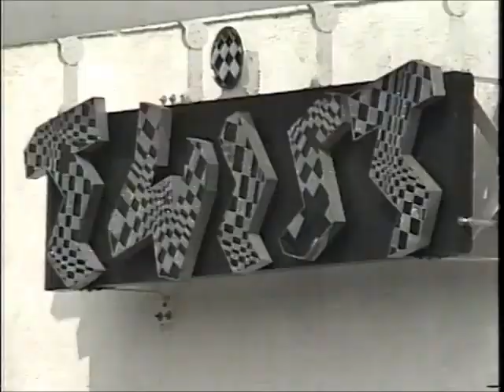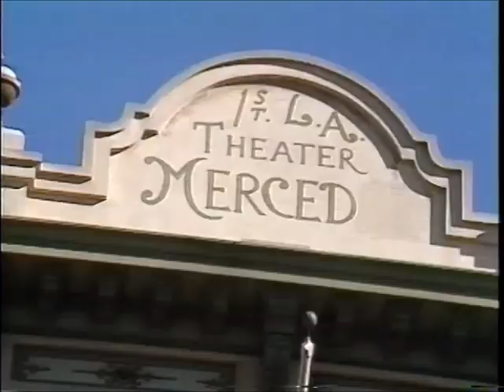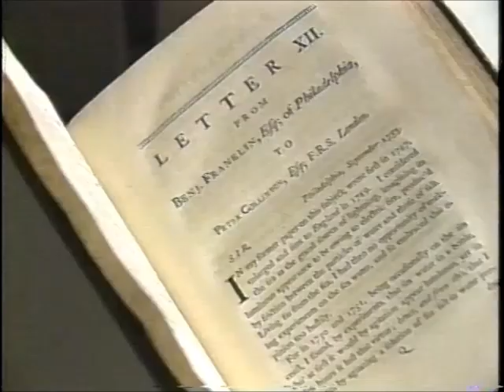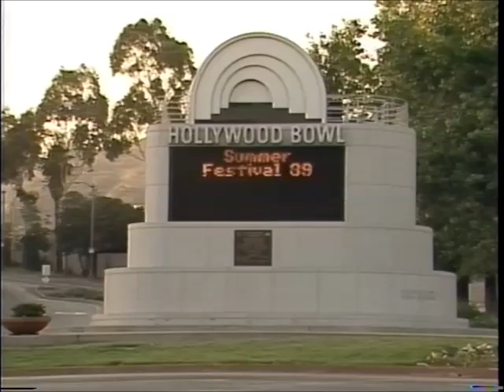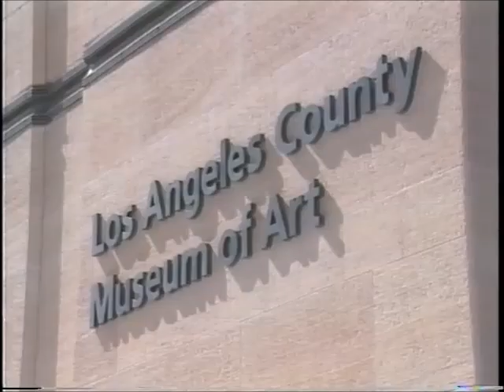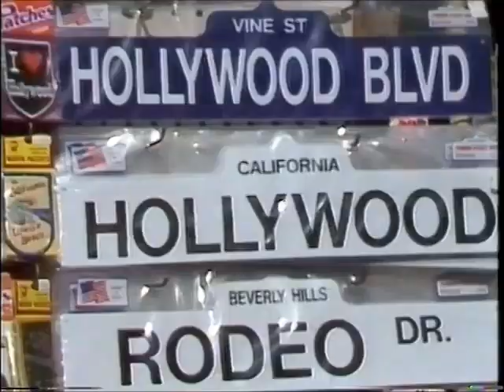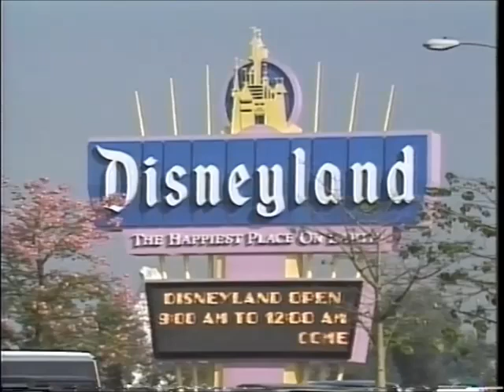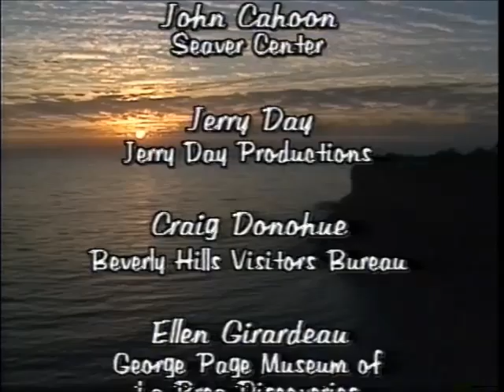Lights Camera Los Angeles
Hour-long professionally shot video showcase for Los Angeles; from a VHS series called "Video Visits".

Includes a brief history of L.A., an excerpt with seismologist Kate Hutton (the Earthquake Lady), and short segments on such iconic places as Pasadena, Hollywood, Venice Beach, Catalina Island, and more.

Released in 1989, produced by Jim Settlemoir.